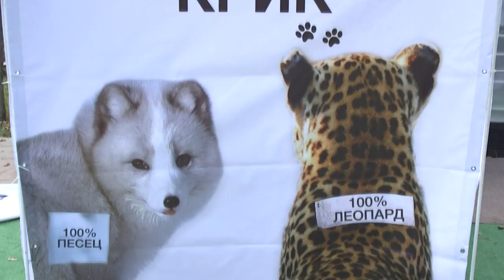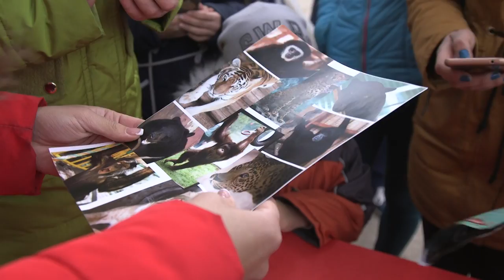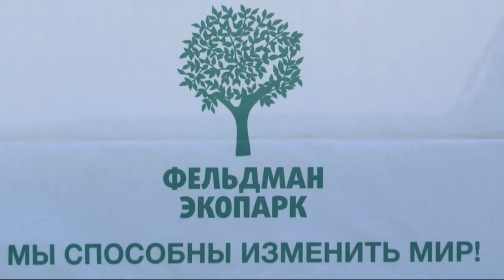Акция "Крик" в Фельдман Экопарк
Привлечь внимание украинцев к проблемам защиты домашних, брошенных и диких представителей животного мира – такой задачей задались в Фельдман Экопарк и МБФ «Фонд Александра Фельдмана», решив провести масштабную зоозащитную акцию «Крик». О большой встрече добрых сердец, которым небезразлична судьба братьев наших меньших, пойдет речь в нашем свежем сюжете!

“Cry” campaign in Feldman Ecopark

To draw attention of Ukrainians to the problems of protection of domestic, abandoned and wild representatives of the animal world is a task of Feldman Ecopark and ICF “Oleksandr Feldman Foundation”, which decided to carry out the large animal protection campaign called “Cry.” Our new video is about the big meeting of people with gentle hearts who care about the destiny of our four-legged friends!